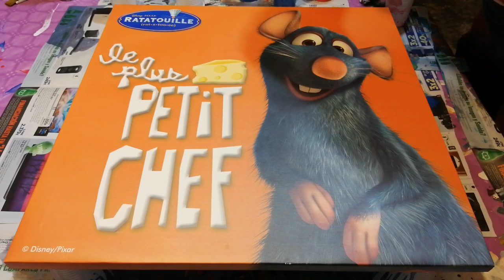261- POURING /ABSTRACTOS SENCILLOS / FLUID ART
🔍 ¿Cómo sacamos abstractos en el POURING? Con una manera sencilla, que además se adapta perfectamente a lienzos grandes.

🙏 ABRAZOS MI GENTE 🙏